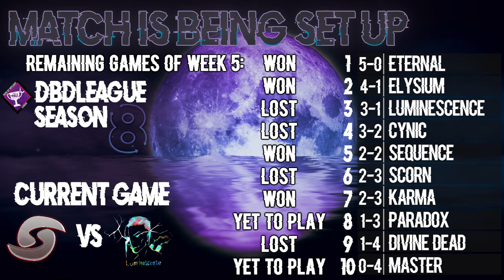[2023S8] Week 5 - Paradox vs Master | DBDLeague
Match info (CONTAINS SPOILERS)

00:00 PDX Doctor
12:18 MAS Doctor
21:42 MAS Plague
34:10 PDX Plague
45:52 PDX Demogorgon
58:03 MAS Demogorgon

Week 5; Best of 3 (set based)
Master 2 - 1 Paradox

Casted by MissBarn and Squill